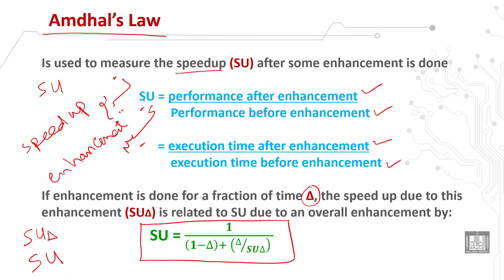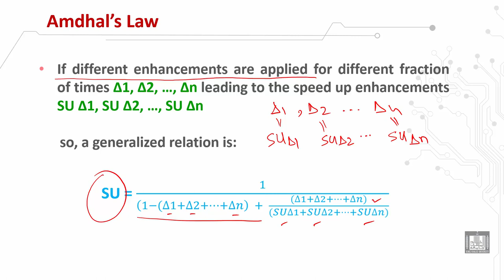Computer Organization 1 | C3 - L4 | Amdhal’s law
الوحدة 3 : Computer Performance Measures
الدرس 4 : Amdhal’s law